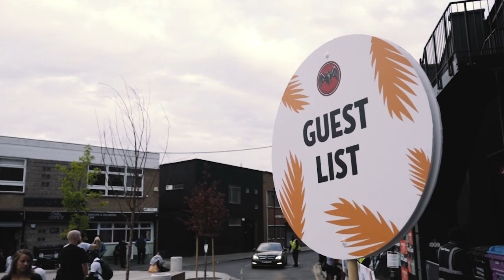Giggs Live X Casa Bacardi (ft. Chipmunk!?) | BTS Vlog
Sony a7III
Sony 28mm f2.0
Sony Zeiss 55mm f1.8
Rode Videomic Pro
Zhiyun Crane V2
Joby Gorillapod 3K
Zomei 49mm Variable ND Filter
Tubu Backback

Highly recommended beginner camera and my favourite lens...
Sony 35mm f1.8 prime